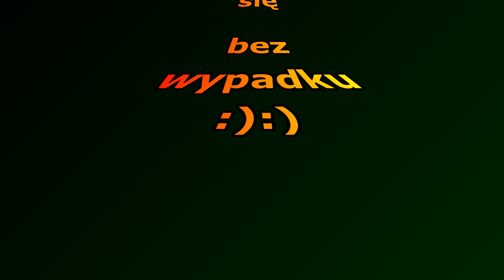Wypad na Ślęże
Zjazd z żółtego szlaku wcale nie było tak łatwo jak mogło by się wydawać :)